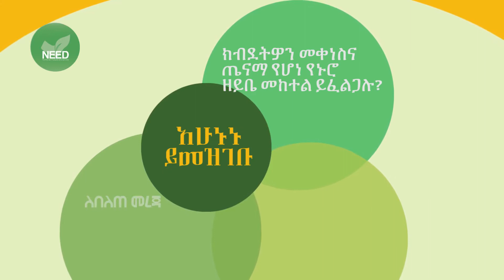ስለ ተለያዩ የዳቦ አይነቶች ከእንግዳችን ጋር የነበረን ቆይታ SEWUGNA S03E42 PART 2 TAHISAS 27 2011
ከቤትዎ ሳይውጡ ጤናማ ምግብ ይዘዙ ይደውሉ 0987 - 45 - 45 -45